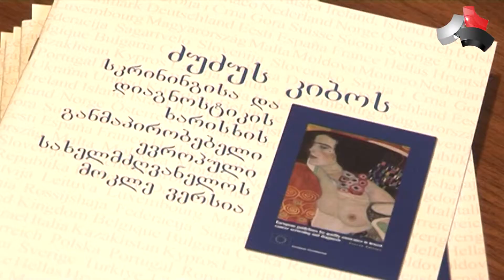გორში უფასო სამედიცინო აქცია ჩატარდა (1.11.2014)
გორში უფასო სამედიცინო აქცია ჩატარდა